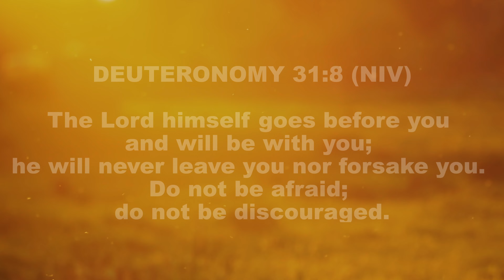WOW (Words of Wisdom): "He Will Never Leave You Nor Forsake You"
Min. Phoebe Jeter shares that God will never leave you nor forsake you.